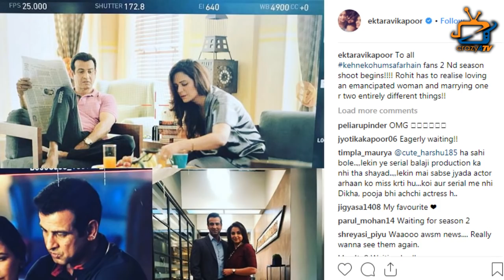Ekta Kapoor is BACK with second season of yet Another HIT SHOW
Kapoor is BACK with second season of yet Another HIT SHOW! Check out the video